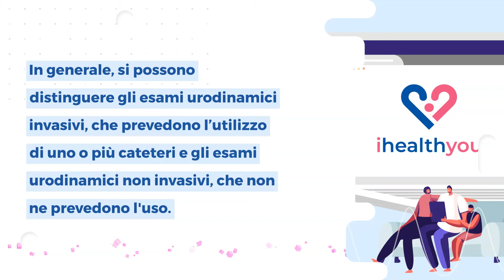Esame urodinamico: a cosa serve e quando si fa?